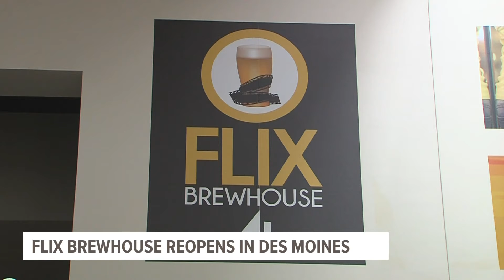Flix Brewhouse officially reopens in Des Moines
The doors are opened Thursday night and the beers are brewing.